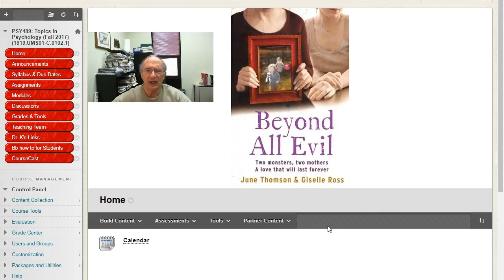489 F17 W02 Evil Studies